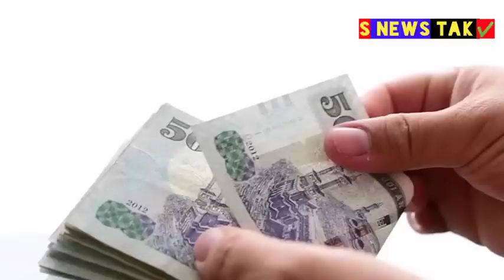सऊदी में क्या शराब पर से पाबंदी होगी खत्म|गैरमुल्कियों के एंट्री पर पाबंदी|पैसा भेजने वाले गैरमुल्की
Assalamalaikum Dosto Aaj 26 May Saudi Ki Badi Khabre,,

Saudi Arabia Daily News Hindi Urdu,,
Saudi Arabia Today News Hindi Urdu,,